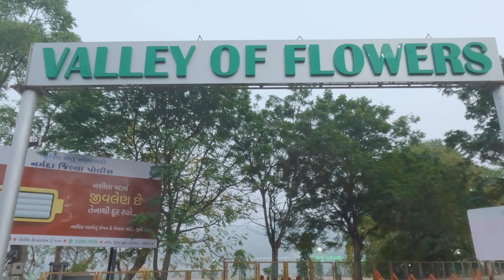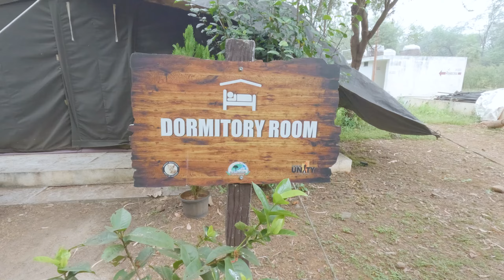Attractions near Statue of Unity || Garudeshwar Datta Mandir || Narmada Dam || River rafting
Father :- Nikunj vatanawala
Son :- Jay vatanawala

Contact Detail For Home Stay :- 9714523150
Statue of unity is a world tallest statue which is situated in Narmada district of Gujarat. Statue of unity inaugurated in 31st October 2018 and after that this place is gone very famous. Everyday thousands of tourist come here to see this statue and this video will give you complete idea about statue of unity trip. This video is very helpful for those who want to visit statue of unity. After watching this video you will plan easily.

Statue of unity duniya ki sbse unchi murti hai jo ki gujarat ke narmada district hai. Is statue ka nirmaan 31 October 2018 ko complete hua tha aur uske baad se hi ye place kafi prasiddha hai. Is video me aapko statue of unity ke baare me sabhi jruri jankari milegi jis se aap asani se yaha ghumne ka plan bana skte hai.
Statue Of Unity
Gujrat
SOU
World Tallest Statue
World Tallest Statue Statue Of Unity